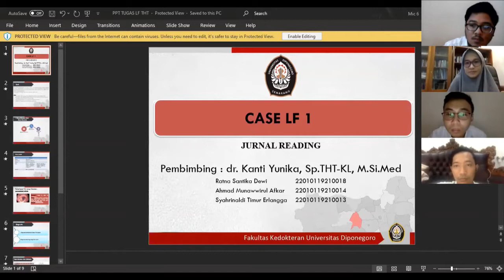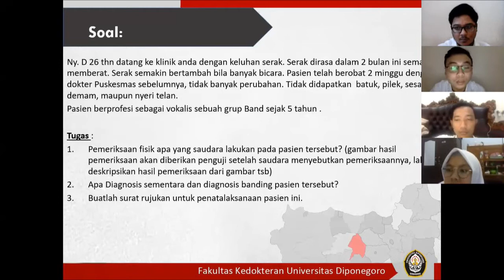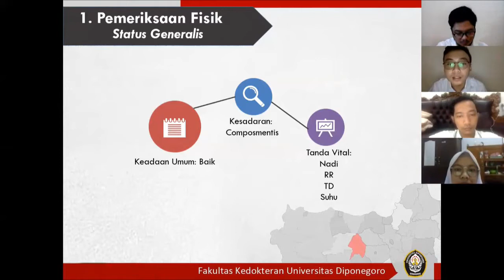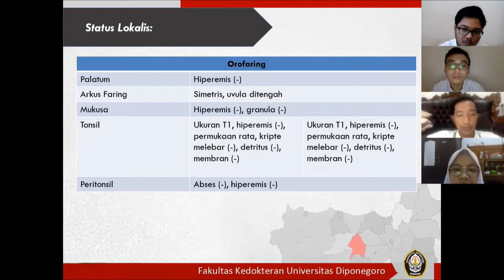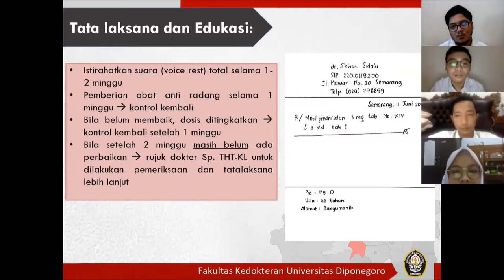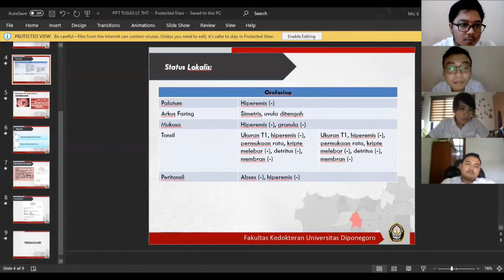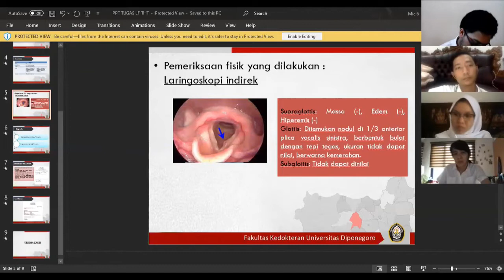Presentasi kasus Laring Faring Coass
Pembimbing :  dr. Kanti Yunika, Sp.THT-KL (K)